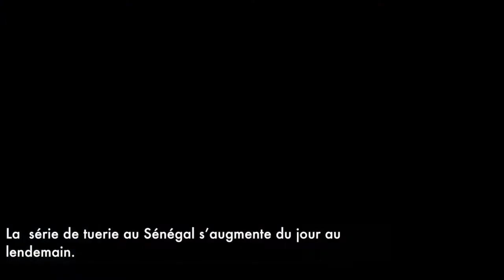Kou ray niou ray leu…La série de tuerie au Sénégal, quelle est la solution ?